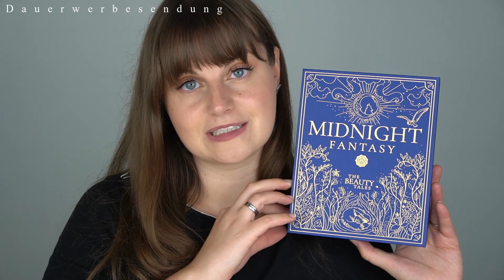Glossy Midnight Fantasy - WOW oder Auuu ?! Unboxing der Glossybox Oktober 2020 | unwissend Schön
Heute gibt es endlich wieder ein Glossybox Unboxing der regulären Monatsbox! Thema im Oktober: Midnight Fantasy.

Bezahlt habe ich 14,50€, erhalten habe ich einen Wert in Höhe von 56€!
Die Produkte sind ein Träumchen! Freue mich riesig darüber.

MICH GIBT ES AUCH AUF